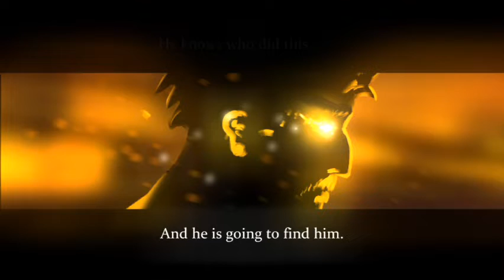Ninja Arashi Gameplay + Glow 🔥 (THE BIGGNNING)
GAME NAME NINJA ARASHI
about video we add glow effect in video so game looking good

android gameplay
android
gameplay
mobile
nvidia shield
apk
online
free
NINJA ARASHI

android gameplay
android
gameplay
mobile
nvidia shield
apk
online
free
NINJA ARASHI

android gameplay
android
gameplay
mobile
nvidia shield
apk
online
free
NINJA ARASHI